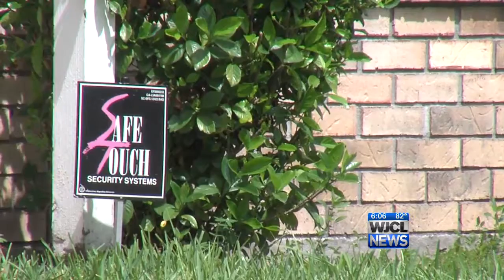Burglars invade a West Chatham neighborhood